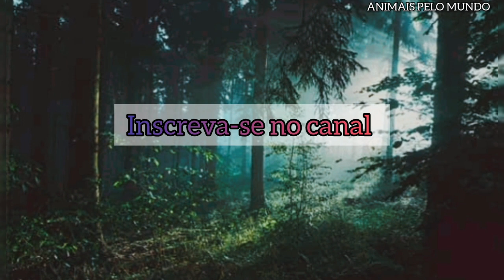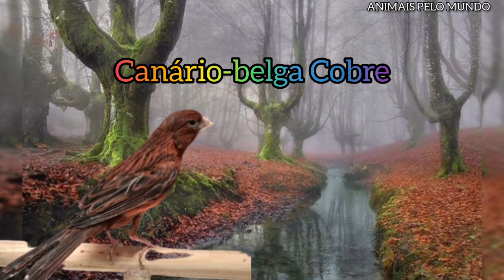Os Melhores Cantos dos Canários Belgas: Top 5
Descubra os encantadores cantos dos Canários Belgas neste vídeo especial do canal "Animais pelo Mundo". Apresentamos cinco dessas aves incríveis, cada uma com seu próprio estilo e melodia. Conheça o Canário Belga Clássico, o Roller, o Timbrado, o Malinois e o Harz, e deixe-se envolver pela sinfonia natural que eles criam. Se você é apaixonado por pássaros e ama a natureza, este vídeo é perfeito para você! Aprecie a beleza e a música desses pequenos artistas da natureza!